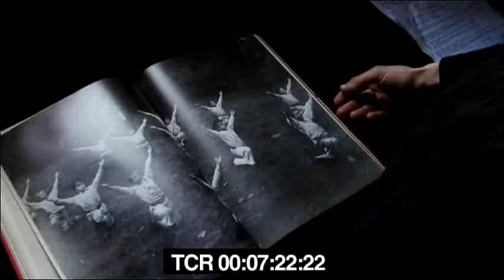Deleted Scenes - Stephen Rennicks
Deleted Scenes
HD 2011
5min 5sec
Deleted Scenes was made using the 'Deeper into Nothing' technique; which in this case purposely used the kinds of scenes normally taken out of a movie which were themselves limited to what could be shot in just one day. It is hoped that the edit has been designed so that everyone can now create their own unique storyline or even solve the riddle and find the original meaning. Available for screenings.
Actors: Natalia Beylis and SR
Edited by Colin McKeown and SR
Written & Directed by Stephen Rennicks.